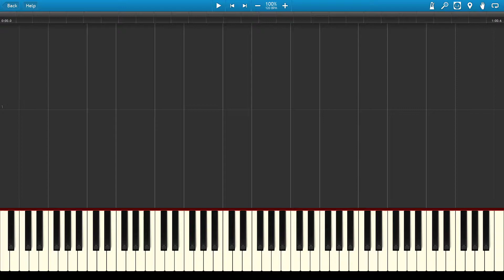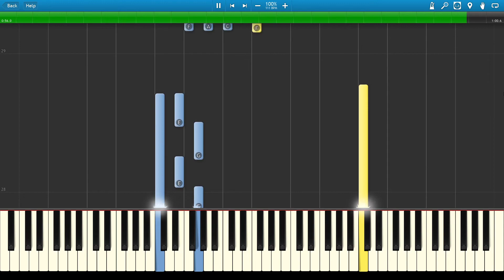Falling (Beginner Piano Song For Learning)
Here is a simple song played in F Major for you to easily follow along with and play around with to your liking. This music has been created specifically for people trying to learn piano and is simple enough that anyone could play it!

If you want to use my music in a creation of yours then please do ask and I will happily send you over more information if you would like.

Have fun!